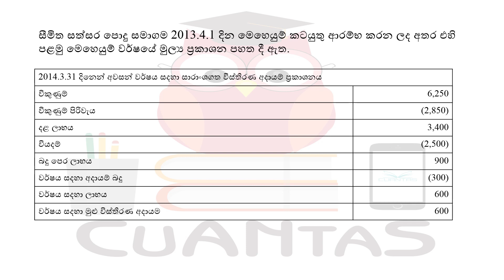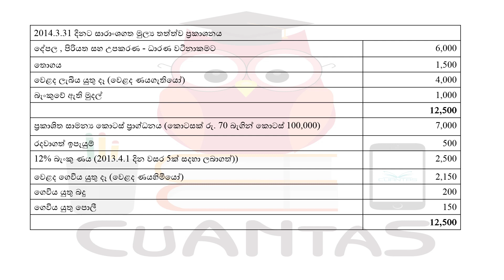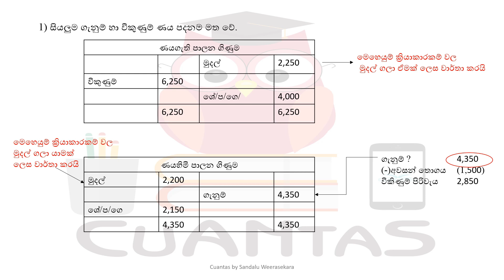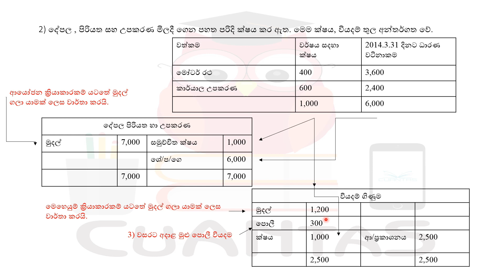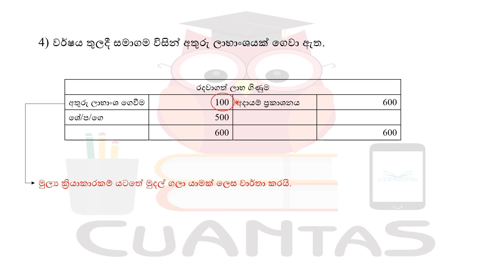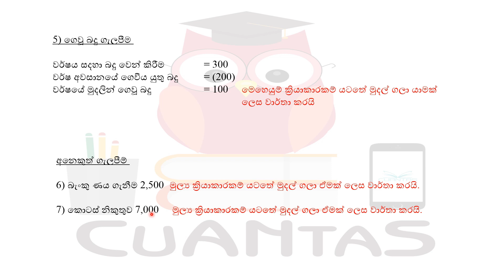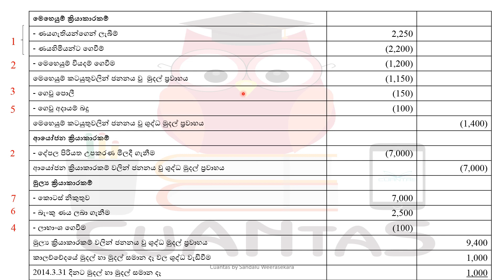2014 මුදල් ප්‍රවාහ : 2014 Cash Flow - LKAS 07 : mudal prawaha 2014 : A/L Accounting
මුදල් ප්‍රවාහ ප්‍රකාශනය යනු,

මුල්‍ය ප්‍රකාශන ප්‍රයෝජනයට ගන්නා පාර්ශවයන්ගේ ආර්ථික තීරණ ගැනීම සදහා ව්‍යාපාරයක කිසියම් කාල පරිච්චේදයක් සදහා මුදල් හා මුදල් හා සමාන දෑවල සිදු වූ වෙනස්වීම් මෙහෙයුම්, ආයෝජන, හා මුල්‍ය ක්‍රියාකාරකම් වශයෙන් වර්ග කර මුදල් ජනනය හා භාවිතය නිරූපණය කෙරෙන අර්ථවත් ප්‍රකාශනයක් ඉදිරිපත් කිරීමයි.
- ගුරු මාර්ගෝපදේශය, ගිණුම්කරණය

මල්ලිලා නංගිලා..,
Corona නිසා මාසයක් නැතිවුනා කියලා මුළු ජීවිතයම අතහරින්න එපා..!

Exam එක target කරන් වැඩ කරන්න. A/L කල් යන එක ගැන sure එකක් නැහැ..,

කරපුවා බලාගන්න, කරපු නැති ටික දන්නා කාගෙන්හරි අහලා ඉගෙනගන්න.

තව videos අපි upload කරන්නම්..., ගෙදර ඉදන් ඉගෙනගන්න... ජය වේවා!

සදළු ඉසිවර වීරසේකර ❤️👨‍🏫💪.